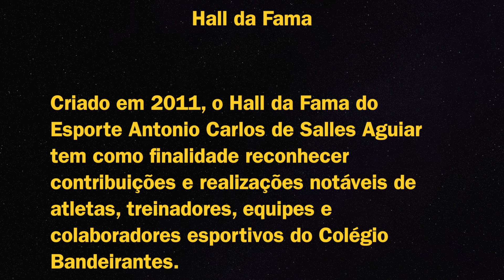Hall da Fama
vídeo explicando o q é o hall da fama, mostrando alguns recortes de jogos e fotos